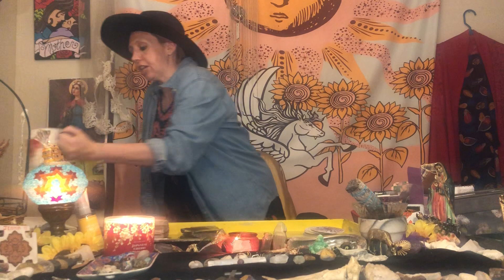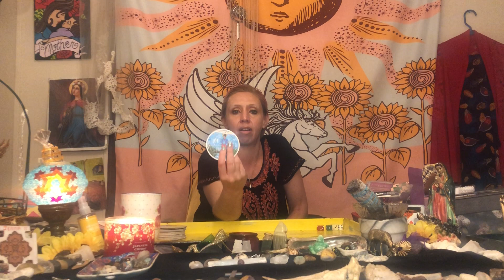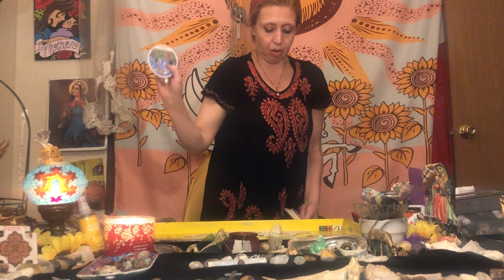Work So Hard & 4What??? Taking Losses, Will Continue To Be Loser Until Empress Gets Her Apology!! L